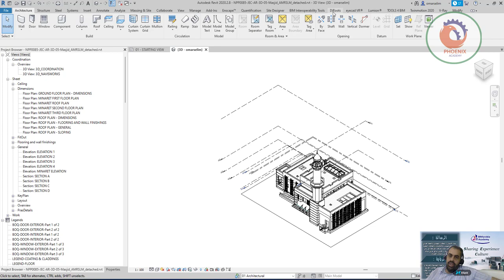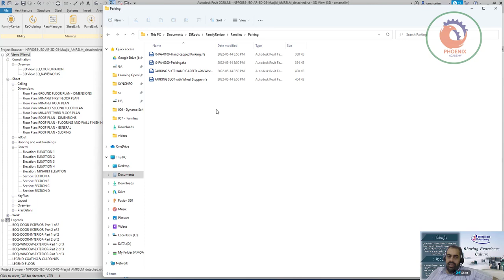batch export family dynamo FamilyReviser تصدير كل الفاميلي الى مجلدات حسب النوع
Description
FamilyReviser is now part of DiRootsOne – a single application bundle that includes 8 free Autodesk Revit Plugins to boost your productivity.

FamilyReviser is a free Autodesk® Revit® add-in/plugin to help you to manage Revit families in your projects.

How it will help you?

Export/save in an organized way the Revit families from a project to a specific folder/subfolder.
No more Revit families backup files in your system/project library.
Add prefix and/or suffix to a family name or type name.
Find and replace the family name or type name.
Rename family name or type name in the easiest way.
Load families from multiple directories to your model with Revit version preview
Workset Management - modify worksets by category and by rules.

Note: This app uses a custom installer (and not the standard Autodesk App Store installer).

# Enhancements
- Small UI/UX improvements.

# Bug Fix
- Not working properly in Revit Template files.
- Cancel/Close button (X) not canceling the gathering information process in the worksets tab.
- Search box not working in the Export tab.
- Count column not sorted correctly.
- Elements in the view list of the Edit tab disappear after clicking on the ‘Undo’ button.
- ‘Selected Families’ filter not working properly.
- Issue with all capital letters when using the find and replace feature.